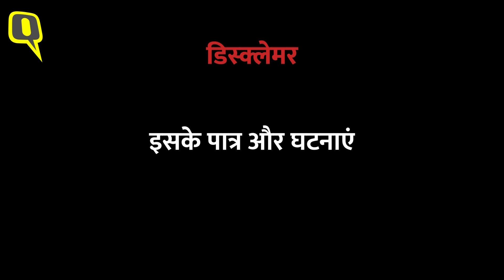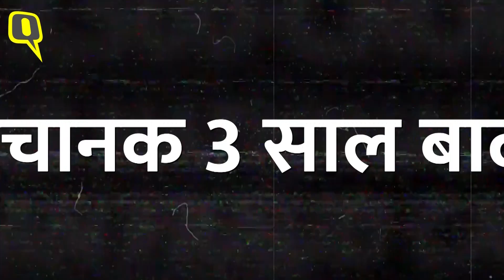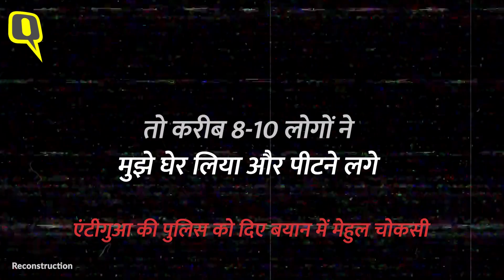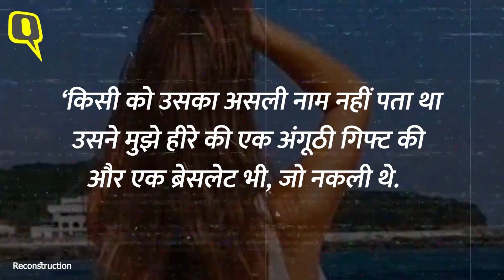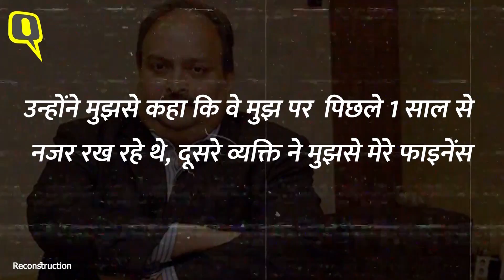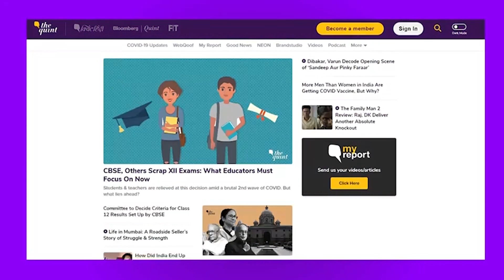Mehul Choksi Kidnapping Case : बॉलीवुड सस्पेंस थ्रिलर से ज्यादा हैरतअंगेज, अब तक क्या-क्या हुआ?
मेहुल चोकसी (Mehul Choksi) एक हीरा व्यापारी, 13,500 करोड़ रुपये के घोटाले के उजागर होने से पहले जनवरी 2018 में देश छोड़ कर भाग जाता है. 7 जनवरी 2018 को भागोड़े नीरव मोदी (Nirav Modi) का मामा और गीतांजलि ग्रूप (Geetanjali Group) का मालिक मेहुल चोकसी एंटीगुआ (Antigua) भाग गया.

मेहुल चोकसी के वकील का कहना है कि वो स्वास्थ्य कारणों से देश से बाहर गया मेहुल. लेकिन 15 जनवरी 2018 को मेहुल एंटीगुआ की नागरिकता ले ली.